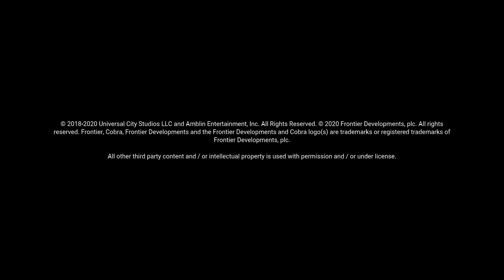Jurassic World Evolution 2024 02 07 20 54 20